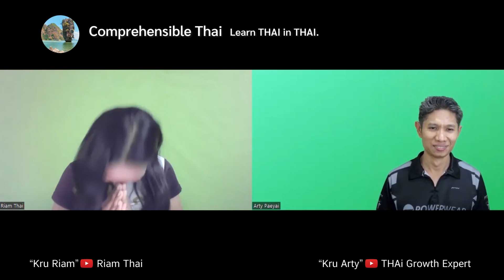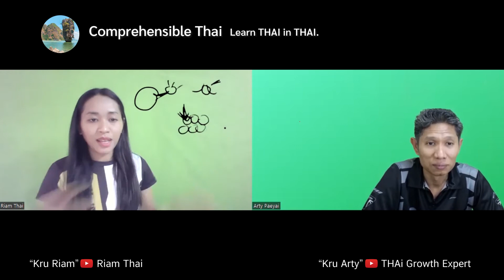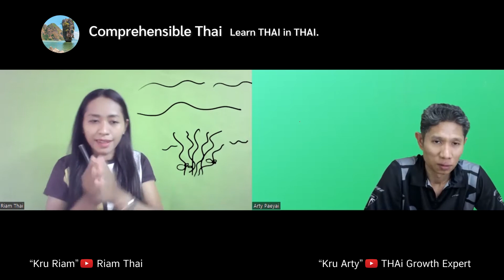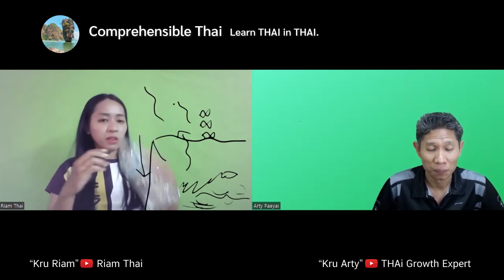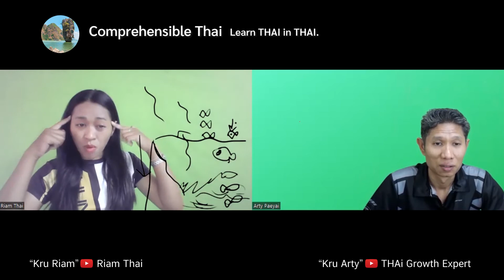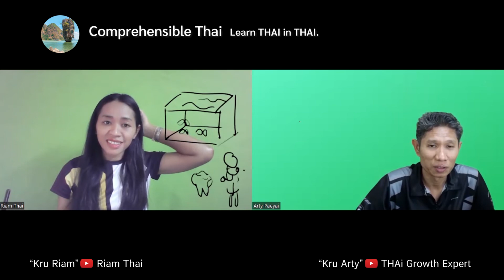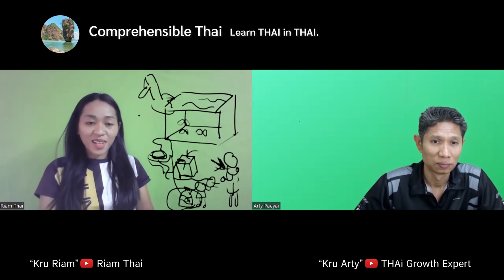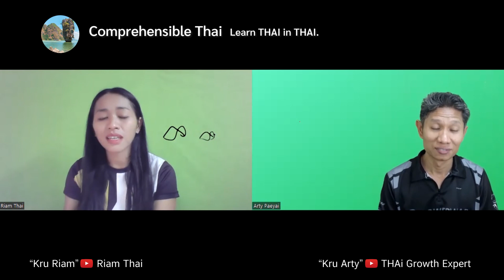Finding Nemo (Learn Thai in Thai: Advanced Beginner)